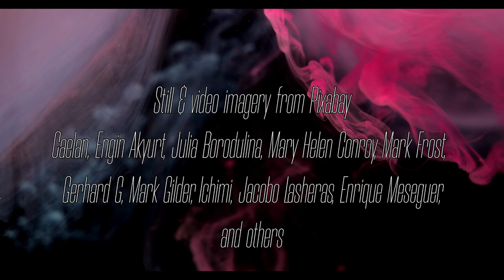The Crawling Chaos | Finding Sollace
A reading of H.P.Lovecraft's "The Crawling Chaos", based on a dream of Winifred V. Jackson's. The story was published in 1921 and credited to Elizabeth Berkeley and Lewis Theobald, Jr.